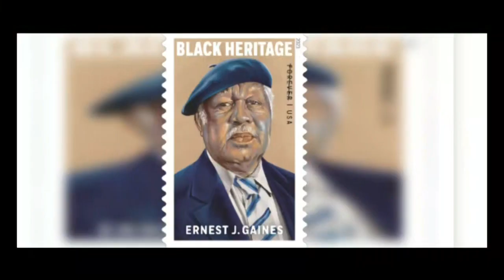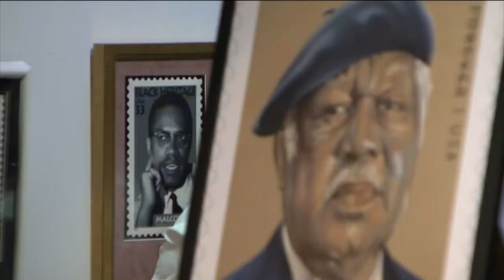New Black Heritage stamp honors author Ernest J. Gaines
Hempstead village schoolchildren put on a show at the African American Museum, CBS2's Jennifer McLogan reports.